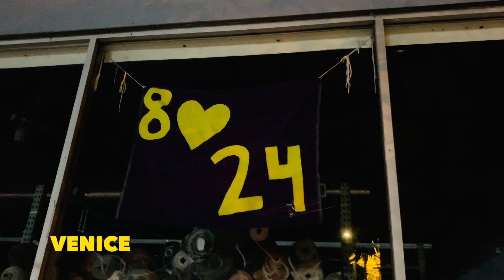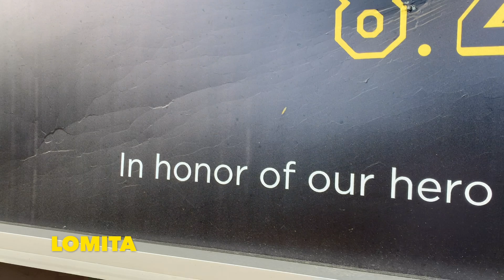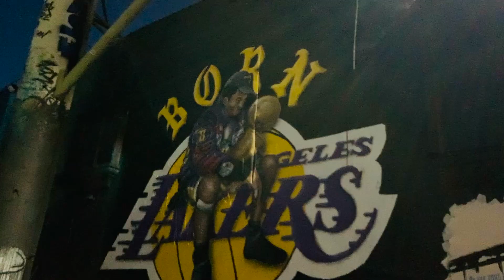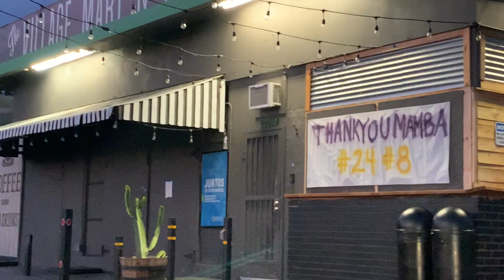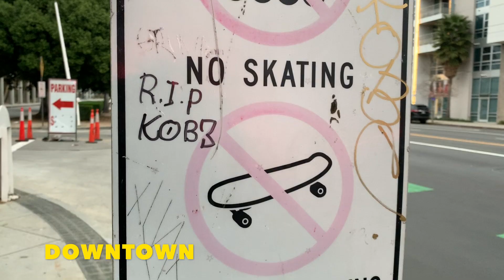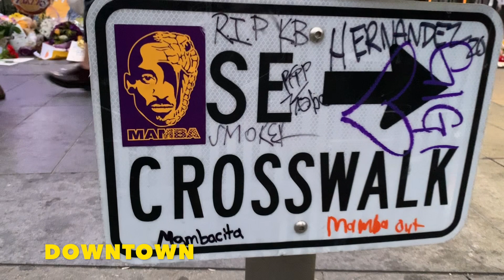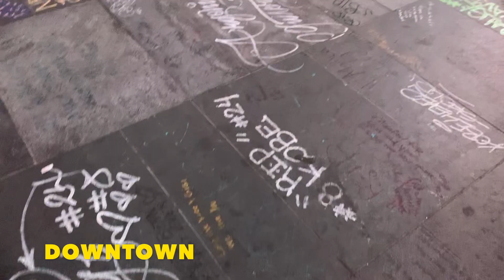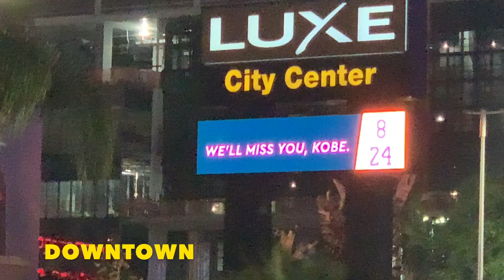100 Tributes to Kobe Bryant in Los Angeles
For those of us that call Los Angeles home, Kobe was our hero.  In a city filled with celebrities, he was the star of stars.  LA is one of the most culturally diverse cities on earth.  Often times with a population representing so many different walks of life, finding common ground can be difficult.  We have seen our fair share of turmoil.  But if there is one thing we have been on the same page about, it has always been the love for our teams, their players and especially Kobe.  He was the glue that kept this city together.  In order to carry on his wonderful legacy, I hope we all try to be the best versions of ourselves that we possibly can be.  Mamba Mentality.

May God be with the families of those that were lost in the crash.

This video is a montage of various tributes to Kobe throughout city.  I didn't want to focus on murals alone, so I have included a variety of different fan memorials.  It was a pleasure making this video and getting to see all of these in person.  For anyone that sees this, I hope you enjoy!

Thank you so much to Keys of Moon Music for allowing me to use these epic tracks for the video.  His music and channel are fantastic.  Please see the links below if you like the music in this video and want to check out more from the composer.